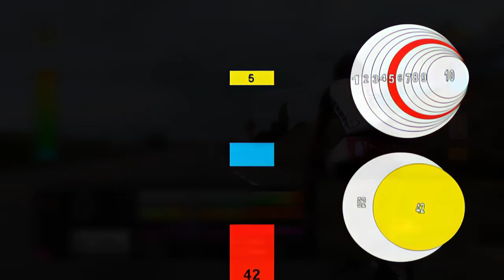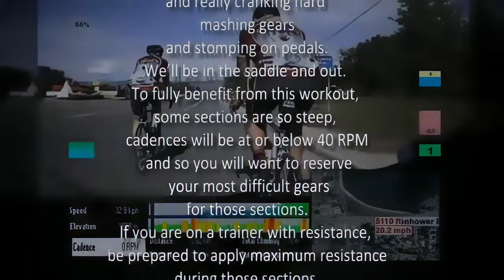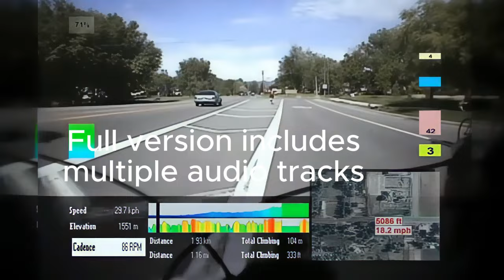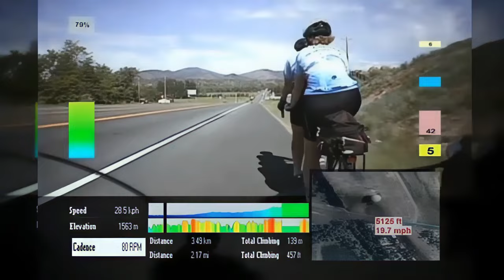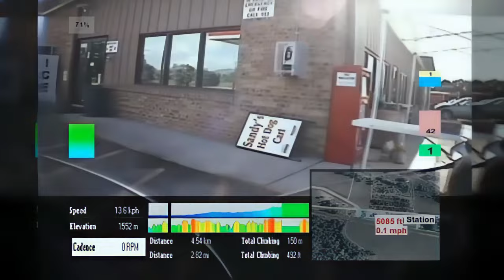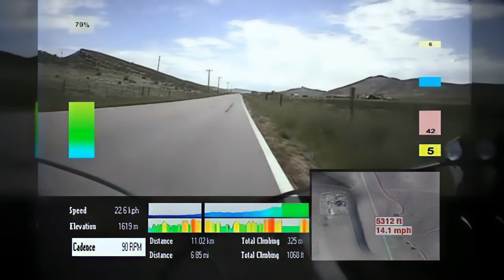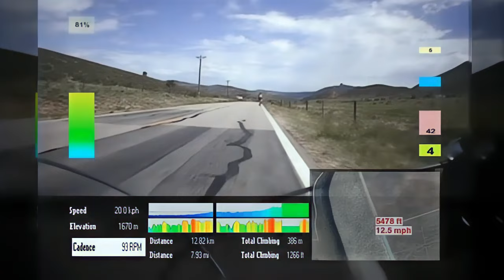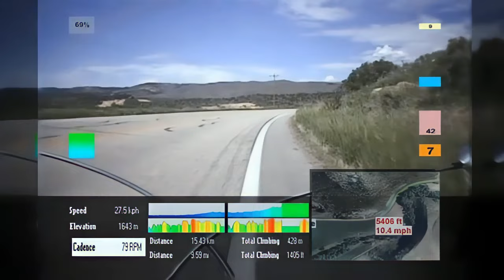The Mile of Hell Full 30 min Workout for Indoor Cycling / Spin Bike Training - Muscle Building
This training video is an incredible muscle shredder with super tough interval sets up several short steep grades. Then the coup de grace arrives as you climb the Mile of Hell!
2.5 hours of video through the incredibly scenic back roads of Fort Collins, Colorado. The difficulty is a 10 out of 10! For those who have ridden Rist Canyon know how tough this climb is, but, try duplicating that effort on a trainer during the off season, it’s a whole different ball game. You will sweat!

2.5 hour amazing bike ride, suffer to the summit!
Professional coaching narrative
This is a group ride
Multiple audio tracks